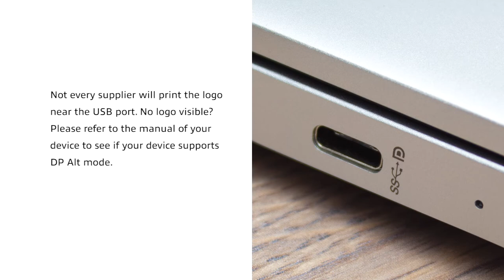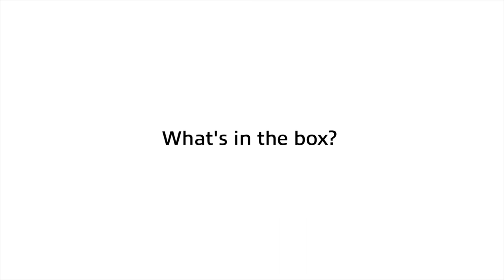AC7000 - USB-C to VGA adapter (English)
The AC7000 helps you to connect a source device, e.g. a notebook, with a USB-C output to a monitor or beamer with VGA input. This solid aluminium video converter supports a maximum resolution of 1080p. The resolution is perfect for displaying videos, pictures, presentations etc. Please make sure the USB-C port of your source device supports DP Alt Mode.